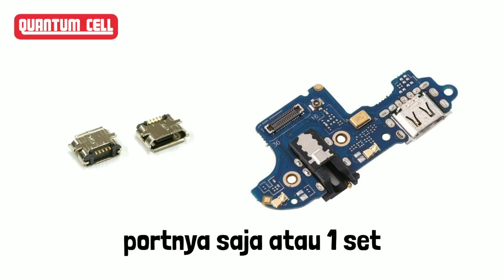Cara mengatasi hp yang tidak bisa di cas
LAPTOP :
ASUS K42JC
INTEL CORE i3
NVIDIA GEFORCE 310M CUDA 1GB
RAM 6GB
HDD 320GB

SOFTWARE LAPTOP :
COREL VIDEO STUDIO 2019
CORELDRAW 2017
FORMAT FACTORY
FREEMAKE VIDEO CONVERTER
VIDEO SCRIBE
POWER POINT 2019
SKETCHUP 2019
XIUXIU
OPERA BROWSER
AUDACITY
PAINT

HP :
XIAOMI REDMI S2
RAM 4GB
ROM 64GB
OPPO RENO 3
RAM 8GB
ROM 128GB

SOFTWARE HP :
CapCut
KINEMASTER INDONESIA
PHOTOGRID
Open Camera

MICROPHONE :
HANDSFREE ORIGINAL OPPO RENO 3
HEADSET SUOYANA MODEL : S-750
CLIP ON